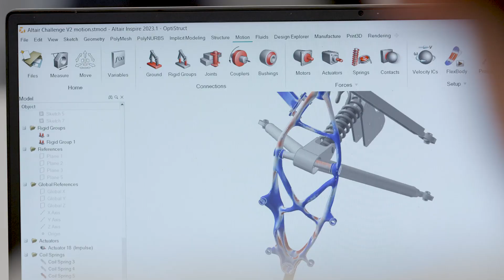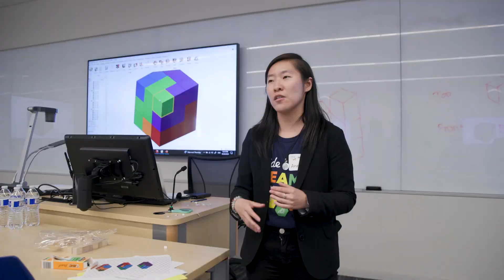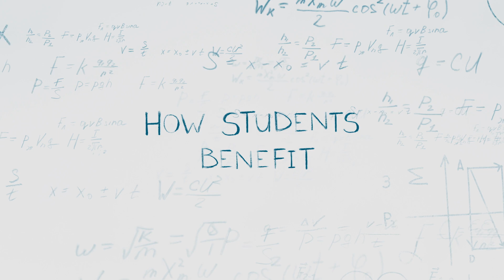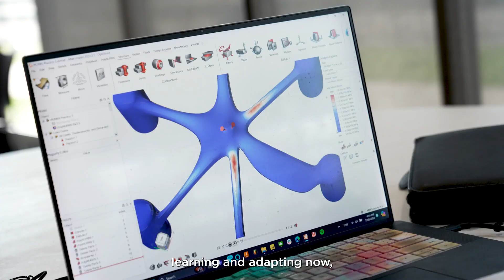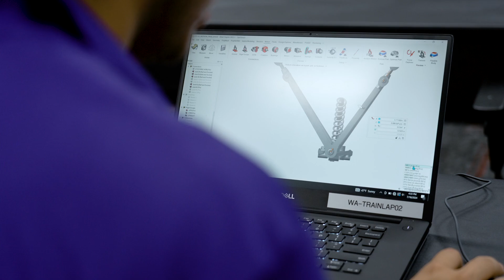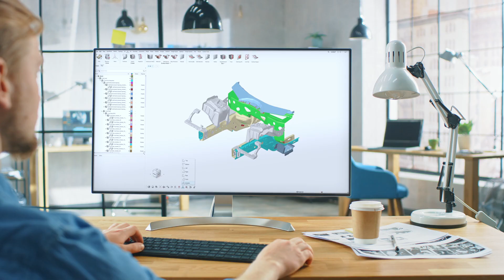The Path to "Real-World-Ready" - Altair's Global Academic Program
At Altair, our Global Academic Program is all about opening doors to exploration and discovery for everyone—students, educators, and businesses alike. Instead of focusing on short-term goals, we’re dedicated to creating opportunities that inspire innovation and foster learning. By empowering more people to dive deeper and discover faster, we believe the success of our software will follow naturally—while delivering meaningful benefits to all involved.

Here’s how the program makes a difference:
1.  Students gain hands-on experience with the tools they’ll use in their careers, giving them a head start in the job market.
2.  Educators can bring complex concepts to life with real-world applications, enriching the learning experience.
3.  Companies enjoy access to a talented pool of candidates who are already trained on cutting-edge technology.

With the Global Academic Program, everyone wins—because together, we’re shaping the future of innovation.